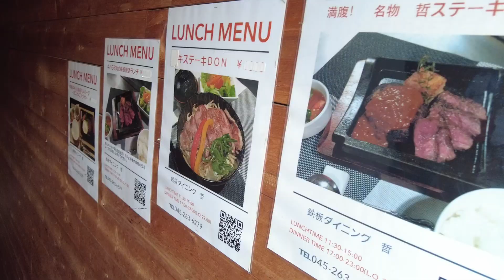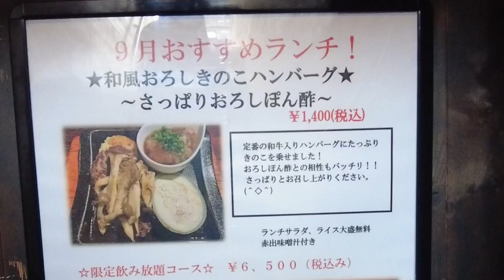名物哲ステーキ【鉄板ダイニング 哲】馬車道駅徒歩6分のステーキとハンバーグのお店へ久しぶりにランチに行ってきました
馬車道駅と関内駅の中間辺りにある、ステーキとハンバーグのお店「鉄板ダイニング 哲」さんへランチに行ってきました。
結構久しぶりの訪問でしたが変わってないですね～

馬車道駅と関内駅の中間辺りといっても、一番近い駅は日本大通り駅だと思います。
ランチ時は結構混みあいますので、予約するか、もしくはピークタイムを外しての訪問が良いかと。

一番人気？の「名物哲ステーキ」は、"和牛ハンバーグとハラミ肉ステーキのコラボ"
また、月代わりのおすすめランチメニューもありますので、そちらもお勧めです。
ランチメニューには、サラダ・味噌汁・ライスが付いています。
土曜日もランチ通常営業しています。

横浜スタジアムからも近いので、近くにお寄りの際は是非訪問してみて下さい！

■鉄板ダイニング 哲
住所：横浜市中区太田町 2-21-2 新関内ビルB1
営業時間：
 ●月～土
   ランチ     11:00～15:00（L.O.14:30）
   ディナー 17:00～23:00（L.O.22:00）
 ●日・祝日
   ランチ     11:00～15:00（L.O.14:30）